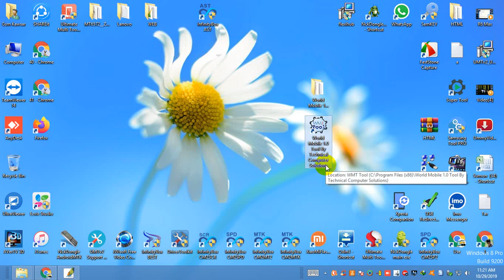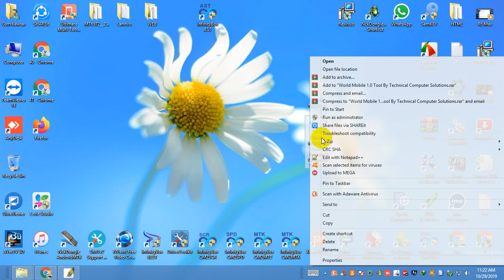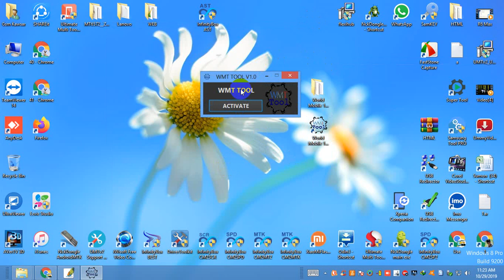How To Unlock Samsung Phone | Mi Account Unlock Tool Free Download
Hello GSM friends This is a firmware file Sharing channel. We have all  smartphone firmware flash files or stock ROM on our channel.Mobile phone any problem solve tips video upload the channel.

Read Info
ADB Reset Frp
Spd FRP
ADB Reboot
ADB wipe data
HTC Frp
Reboot Fastboot
Reboot Edl
Xiaomi Frp
Fastboot to Normal
Lenovo Frp
Samsung Frp

how to unlock samsung phone forgot password without losing data
how to remove google frp lock on any phones 2018
frp lock removal software
frp bypass tool for pc free download
all frp unlock tool download
frp remove android all device tool download
frp unlocker all in one tool 2018
all in one frp unlock tool without box
frp bypass tool apk